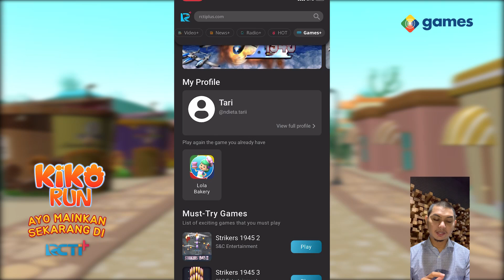MNC Games Bagi-Bagi Voucher Pizza & Kopi, GRATIS!!!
Halo Sobat Gamers, udah tau belum kalau RCTI+ dan MNC Games mulai hari ini akan bagi-bagi hadiah Voucher Dominos Pizza dari @dominos_id dan Jumpstart Coffee dari @coffeejumpstart untuk Sobat Gamers setiap hari tanpa diundi!!! Lumayan kan yaah untuk buka puasa. Siapa pun boleh ikut dan gampang banget.
Caranya:
👉 FOLLOW Instagram @mncgamescom dan @rctiplusofficial
👉 DOWNLOAD dan LOGIN ke aplikasi RCTI+
👉 Mainkan GAME APA SAJA yang ada di aplikasi RCTI+
👉 SCREENSHOT skor terbaik kamu
👉 POST ke Instagram Stories kamu, tag ke @mncgamescom dan @rctiplusofficial dengan hashtag
Total ada ratusan voucher gratis untuk Sobat Gamers semua. Langsung ikutan aja yuk sebelum kehabisan! Periode event hanya berlangsung dari tanggal 4 - 23 Mei yaah